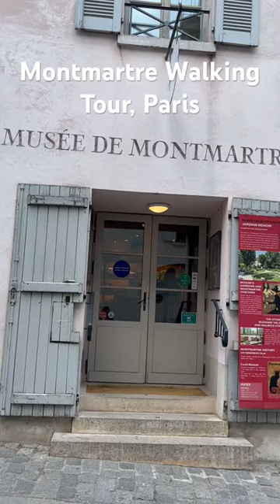Montmartre walking tour, Paris!